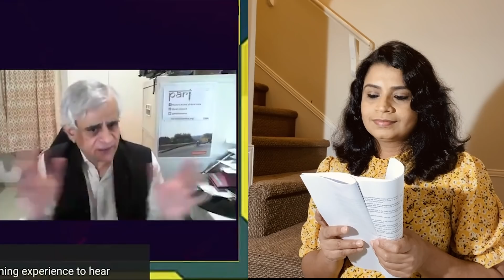Malayalam Translation of Barkha Dutt's Interview with P Sainath | Malayalam News | Sunitha Devadas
Farmer Bill | Malayalam Translation of Barkha Dutt's Interview with P Sainath

Tags 🔥🔥
CREDIT for news clips: MOJO STORY
Videos used for news reporting purposes

[ Acknowledgment ]
The MOJO STORY's videos are used in this video for news reporting purposes.